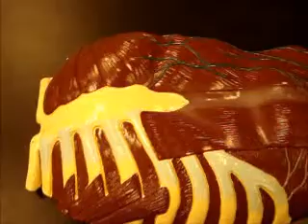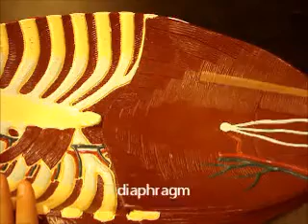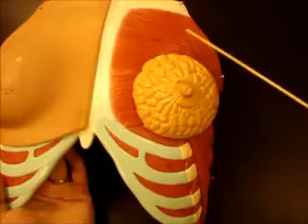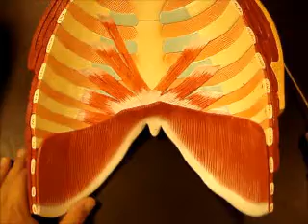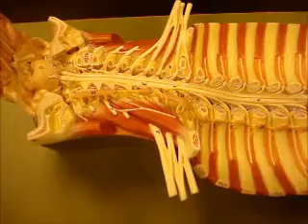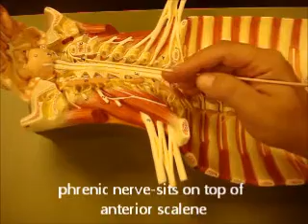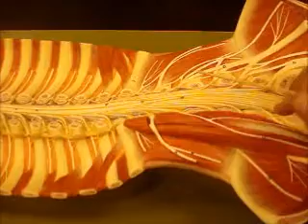bio 142 anterior and posterior chest wall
posterior and anterior chest wall muscles vessels and nerve, and some neck structures